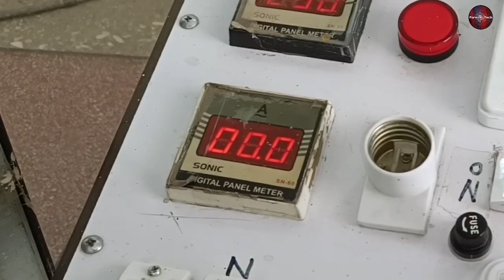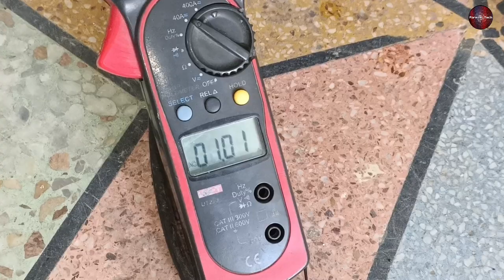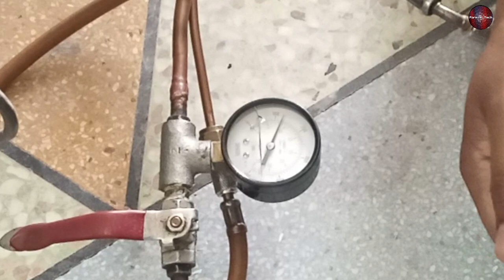Refrigerator freezer Leak Repair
In this video, we'll share our experience of attempting to repair a malfunctioning refrigerator freezer and the mistakes we made along the way. While we didn't succeed in fixing the issue, we learned a lot from our mistakes, and we want to share our experience to help you avoid making the same errors.
We'll go through the steps we took, including troubleshooting techniques and replacement parts we used, and explain where we went wrong. We'll also offer tips on what to do differently to avoid making similar mistakes and achieve a successful repair.
Don't let a failed fridge freezer repair discourage you. Watch this video to learn from our experience and avoid common mistakes, so you can save time and money on your next repair.